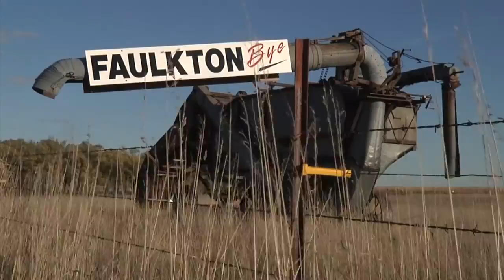Pheasant Hunt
TWILA TV's Michael Danna goes out on the first day of pheasant hunting season. Just wait until you see the big catch he shot!.